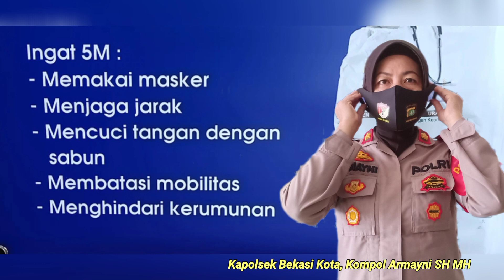OPS YUSTISI PENDISIPLINAN PROKES COVID19 MASYARAKAT PEMAKAI JALAN DI JL.JEND SUDIRMAN BEKASI BARAT